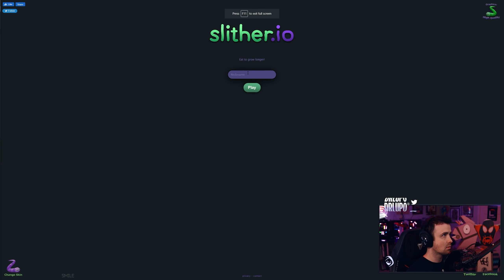Father and Daughter Bonding Session - Escape From Tarkov (Stream Highlight)